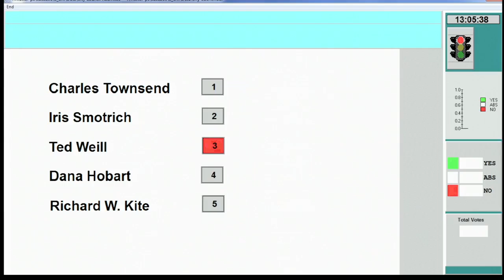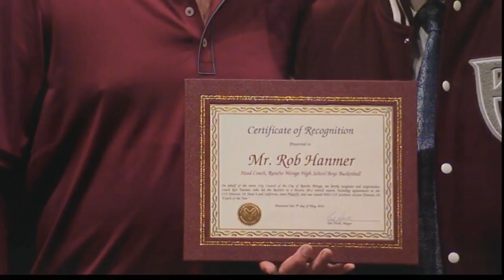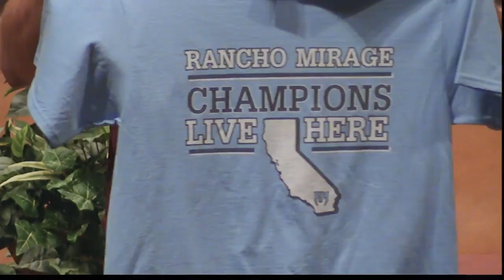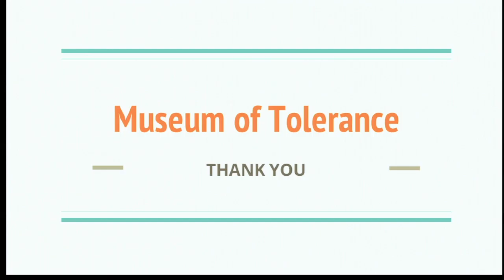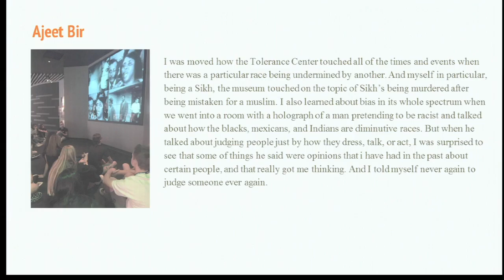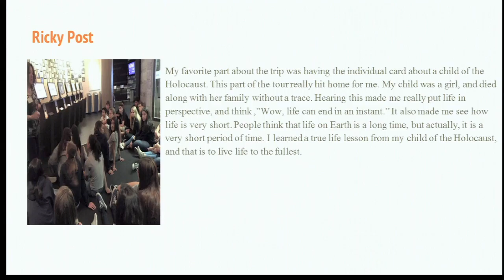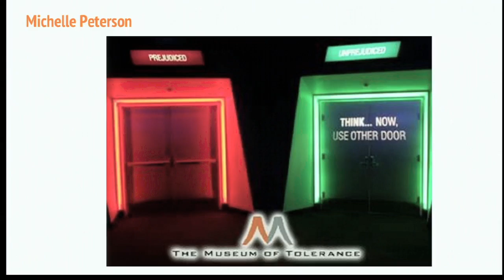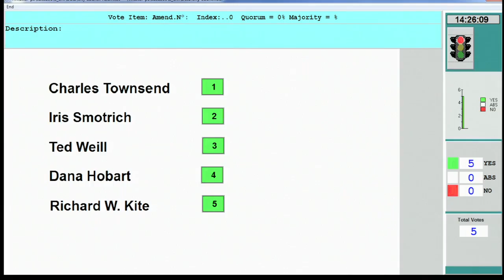Rancho Mirage Council Meeting May 5, 2016